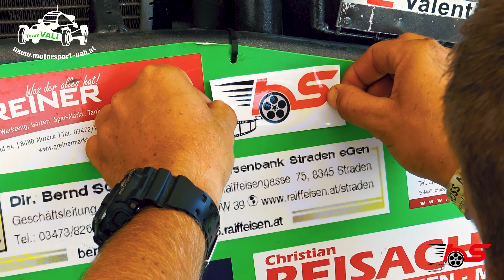VALENTIN LIST #664 Autocross Nachwuchs MSV Oberrakitsch